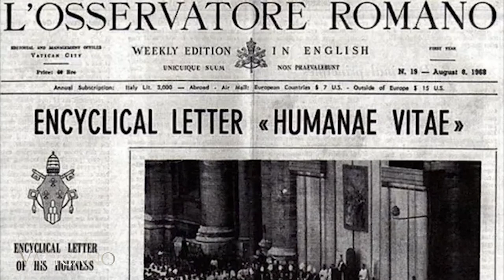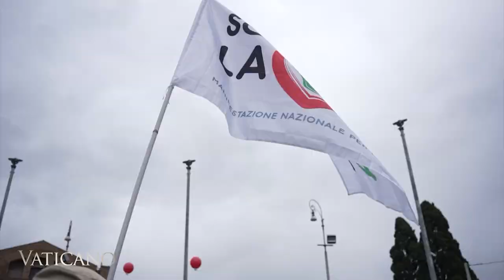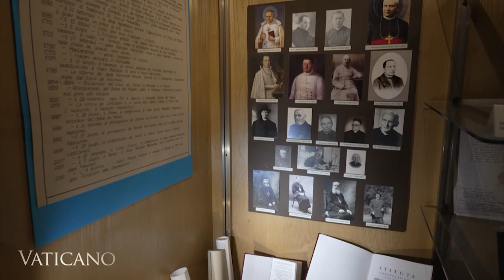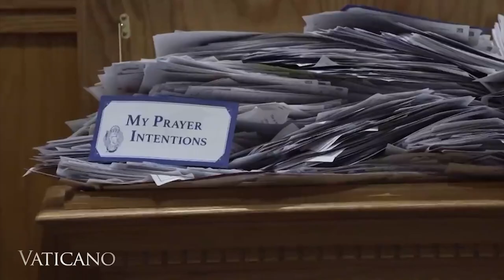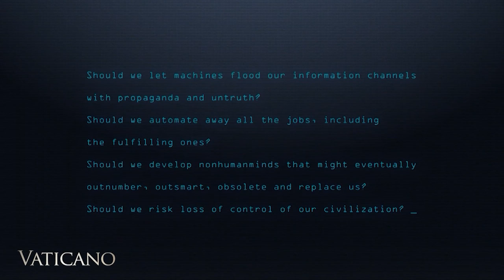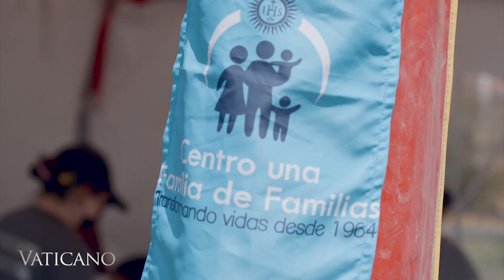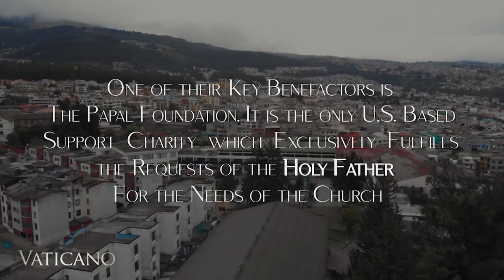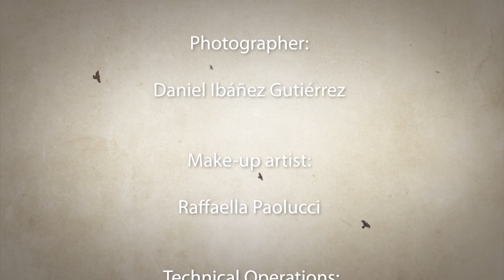Vaticano - 2023-05-28 - 350 Years of the Marian Fathers of the Immaculate Conception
The Marian Fathers of the Immaculate Conception celebrate 350 years, Fr. Philip Larrey discusses the implications of artificial Intelligence, and our series on how Ecuator is breaking free from poverty and violence.